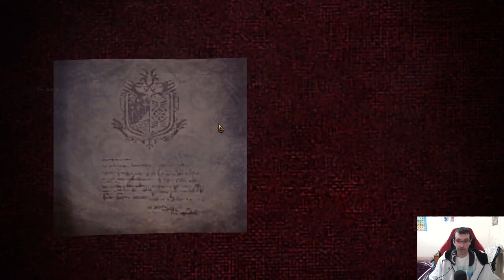Monster Hunter: World Iceborne Ep 68: Yian Garuga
Everyone seems to be playing Monster Hunter so I figured I would give it a go :D.